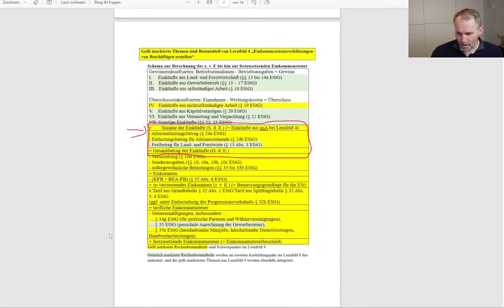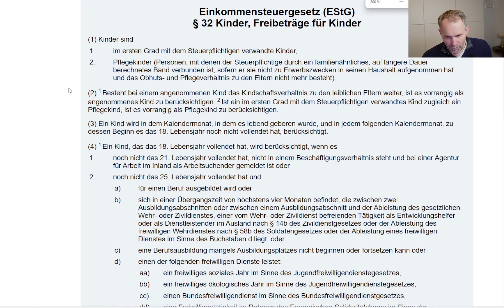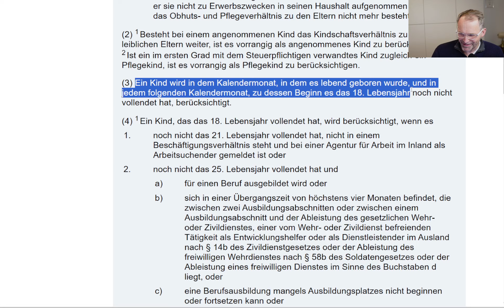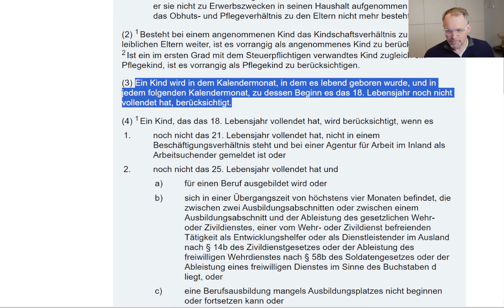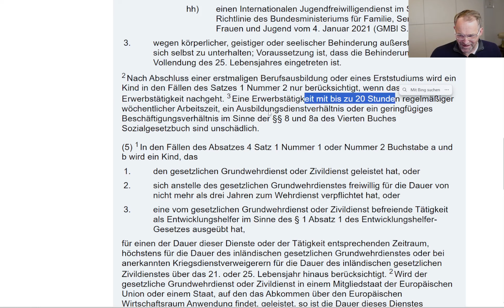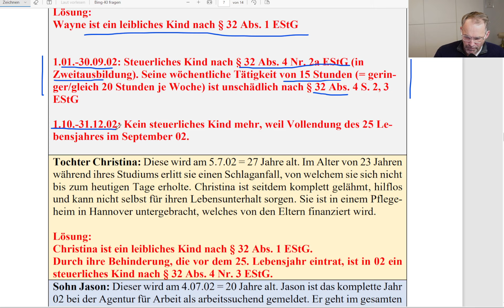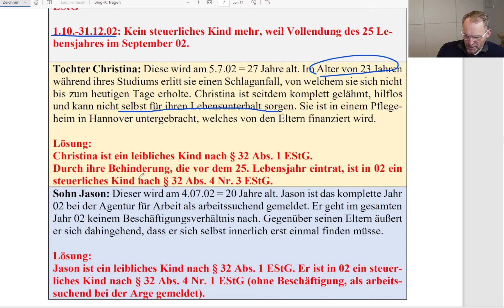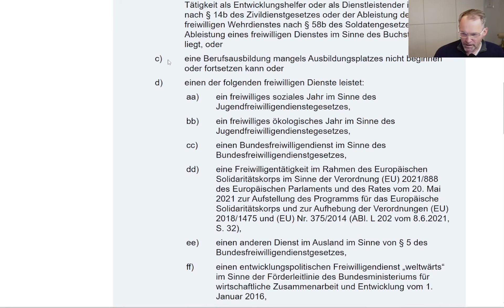Von der SdE zum GdE im Lernfeld 4 - Steuerliche Kinder § 32 EStG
In dieser Videoreihe rückt das Lernfeld 4 "Einkommensteuererklärungen für Beschäftigte erstellen" gemäß des neuen Rahmenlehrplans für Steuerfachangestellte in den Vordergrund.

Es werden die Abzugsbeträge besprochen, die nach der Summe der Einkünfte abgezogen werden, um zum Gesamtbetrag der Einkünfte zu kommen. Daher werden in dieser Videoreihe folgende Inhalte thematisiert:
Video Teil 1: Altersentlastungsbetrag (AEB) § 24a EStG
Video Teil 2: Steuerliche Kinder § 32 EStG (als Voraussetzung für den § 24b EStG)
Video Teil 3: Entlastungsbetrag für Alleinerziehende § 24b EStG

In diesem Video geht es um den Begriff der steuerlichen Kinder nach § 32 EStG, welcher Ihnen anhand eines Beispielfalles (Ehepaar mit vielen Kindern) und mithilfe des Gesetzestextes veranschaulicht wird.

Dieser YouTube-Kanal wird genutzt von der Tax Teacher Tutorials GbR.
Zu unserem Referenten:
Kai Bullmahn ist Diplom-Finanzwirt, Diplom-Handelslehrer und Steuerberater. Er unterrichtet seit rund 20 Jahren als Berufsschullehrer angehende Steuerfachangestellte. Ehrenamtlich ist er Prüfer in verschiedenen Prüfungsausschüssen zur Aus- und Fortbildung der Steuerberaterkammer tätig (Steuerfachangestellte, Steuerfachwirte, Fachassistent Lohn und Gehalt, Steuerberater).
Steuerberatung und werden als solche auch nicht beworben.

Dieses Video beinhaltet keine steuerliche Beratung i. S. d. StBerG. Von den Vorbehaltsaufgaben eines Steuerberaters i. S. d. StBerG wird sich bei diesen Videos, obwohl der Referent Kai Bullmahn Steuerberater ist, ausdrücklich distanziert. Die Videos ersetzen keine individuelle Steuerberatung und werden als solche auch nicht beworben.